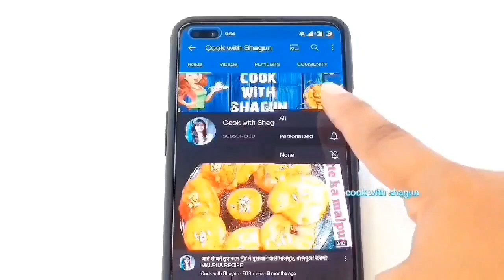बिना कोई मोल्ड के मोतीचूर लड्डू केक ,बिना ओवन ,बिना केक टूल्स के | motichur laddu cake